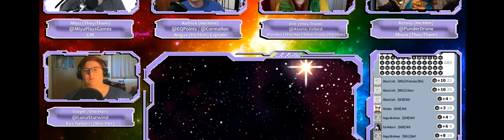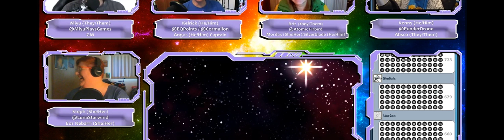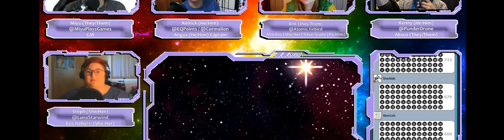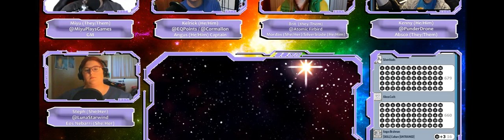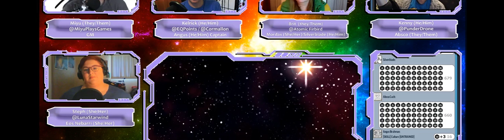sIZE qUEEN!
Our episode opens with everyone wondering what the hell is going on with George and this white room. From there we explore the big issues of where the heck is Brah, where are we, and contemplate if size matters.